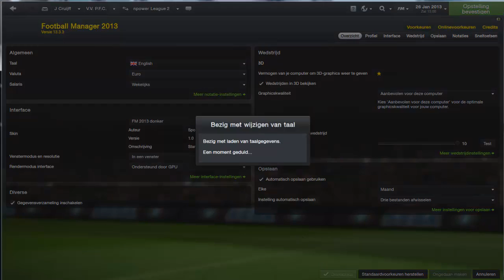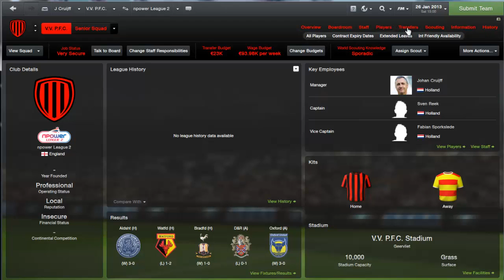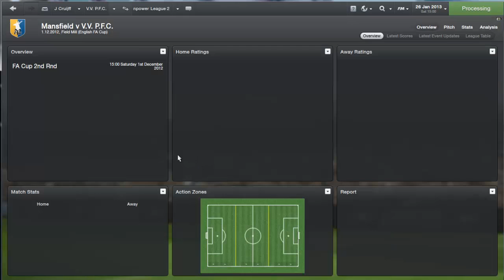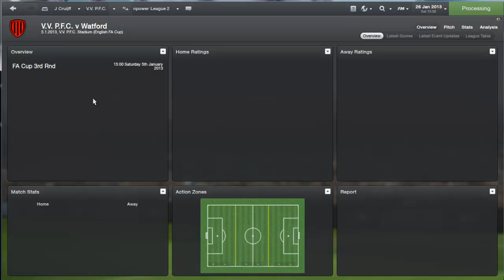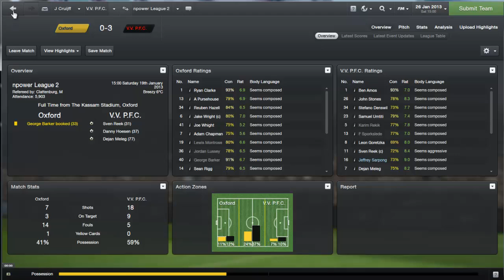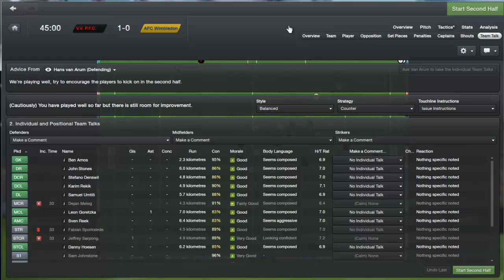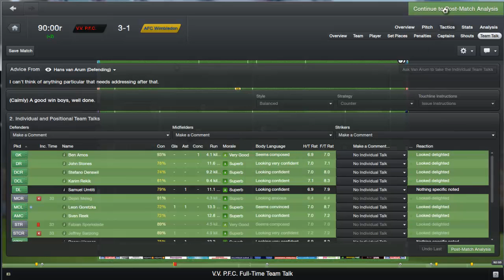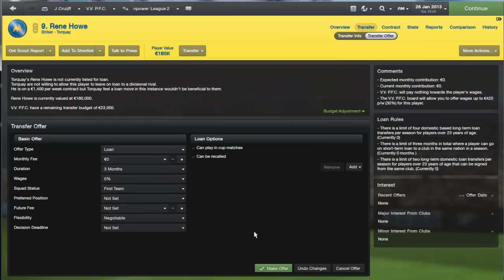Football Manager 2013 - V.V. P.F.C. Career Episode 4